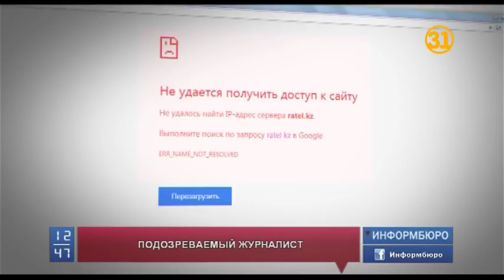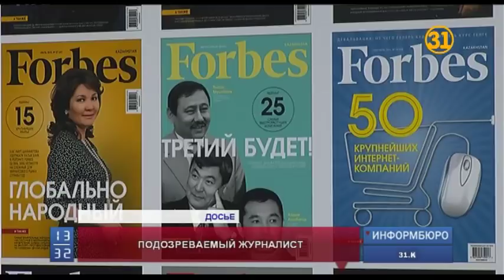Журналиста Марата Асипова перевели из свидетелей в подозреваемые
Журналиста Марата Асипова перевели из свидетелей в подозреваемые. В полиции Алматы продолжается допрос участников дела о распространении ложной информации. Заявление против сотрудников сайтов Ratel.kz и Forbes подал бизнесмен Зейнулла Какимжанов. По делу проходят четверо журналистов. При этом сотрудники Ratel.kz пытаются параллельно оспорить решение о блокировке их ресурса. Сегодня должно было состояться первое заседание.